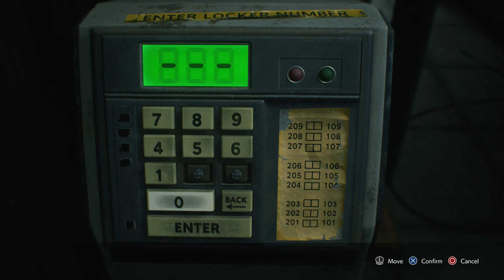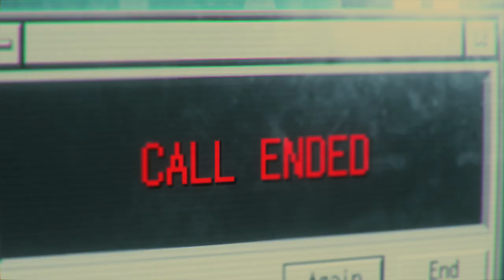تختيم ريزدنت ايفل 3 ريميك || #4 مواجهة النميسيس للمرة الثانية (مترجم) || Resident Evil 3 Remake